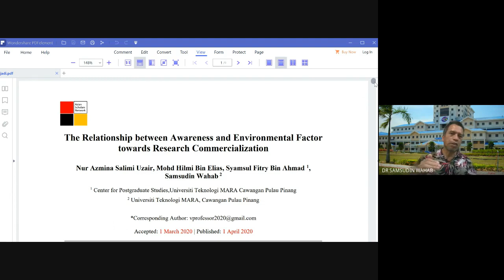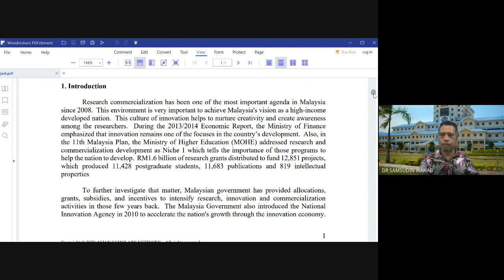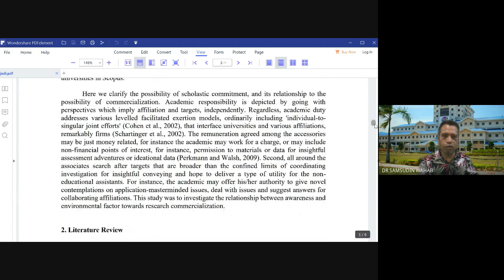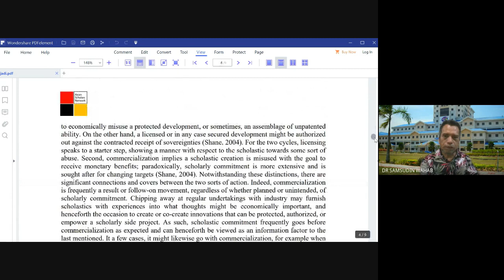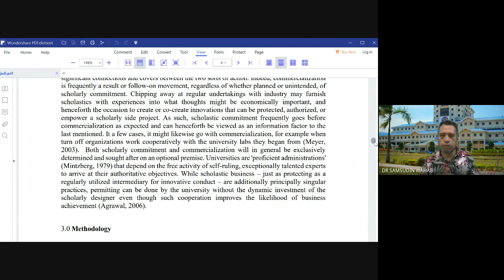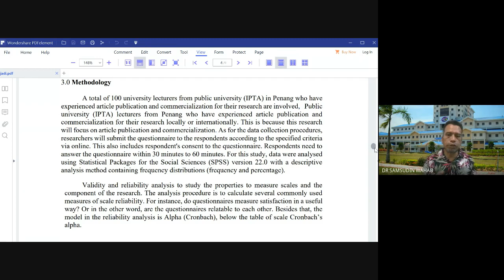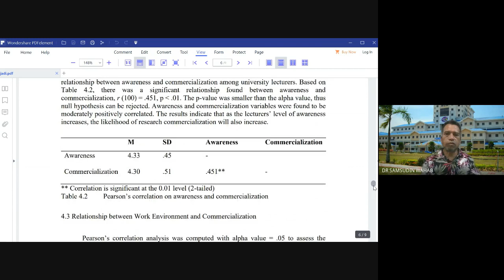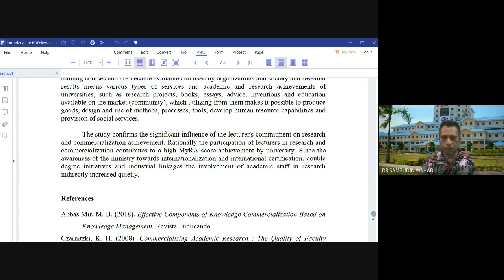The Relationship between Awareness and Environmental Factor towards Research Commercialization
Presenter: Dr. Samsudin Bin Wahab
Institution: Universiti Teknologi MARA Pulau Pinang
Presentation Slides:
Title: The Relationship between Awareness and Environmental Factor  towards Research Commercialization